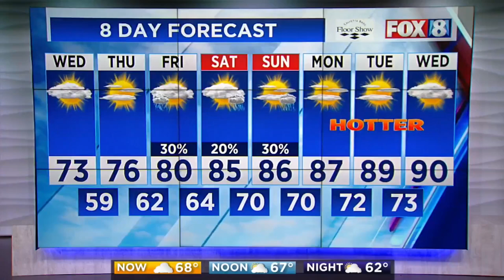FOX 8 News in The Morning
Coffee Quiz